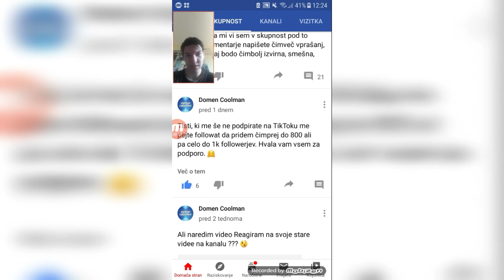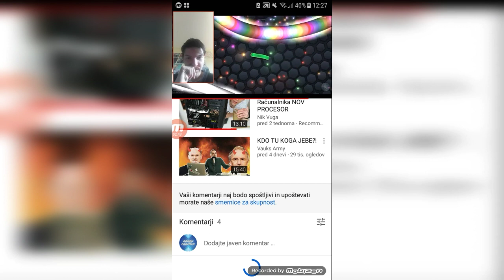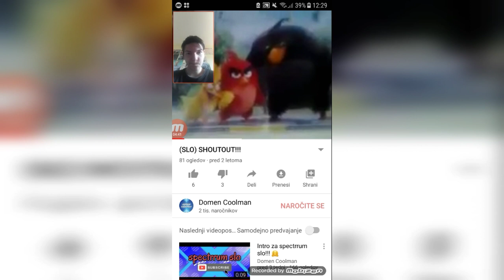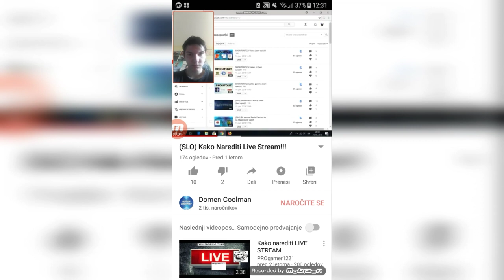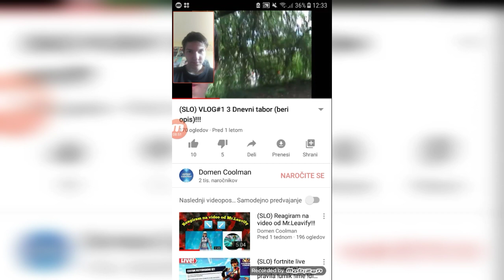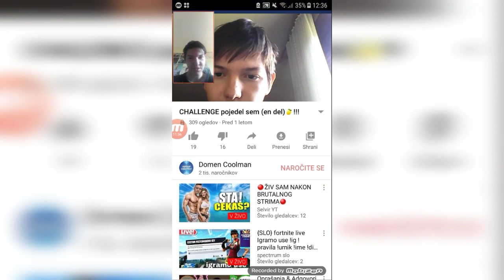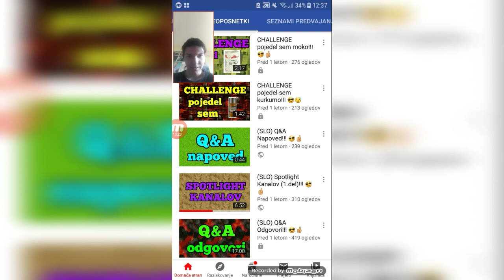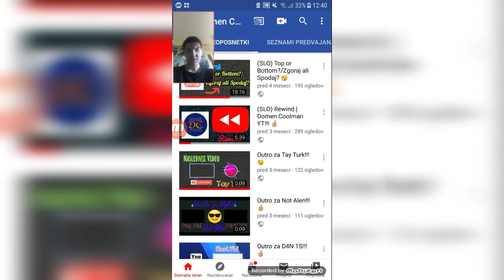(SLO) Reagiram na svoje stare videe na kanalu!!! 😉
V tem videu sem si pogledal stare videe iz pred 1 al pa 2 let in sem malo jih po komentiral več pa izveste v videu.